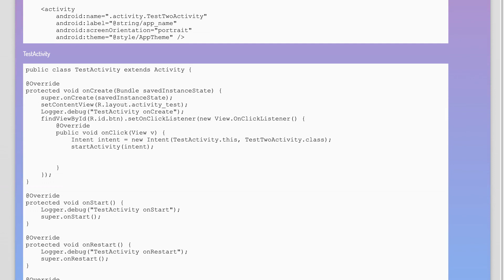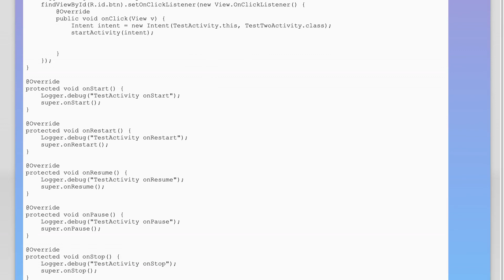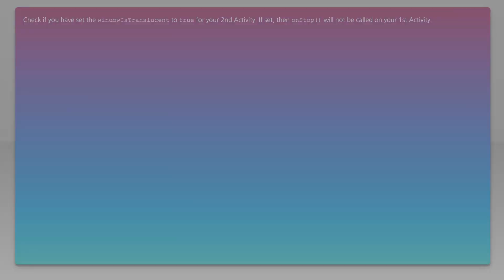onStop() does not gets called?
android: onStop() does not gets called?

Related to: android, android-activity, activity-lifecycle